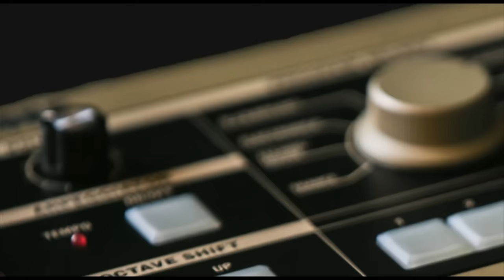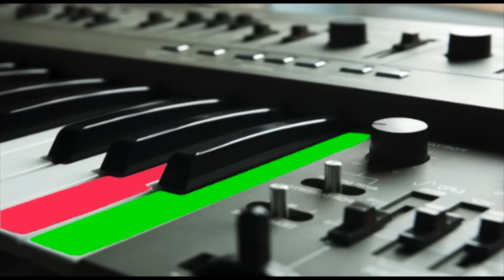Have You Ever Seen The Rain - Originally by Creedence C.R. - Belinda Carlisle - 80´s R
Originally by Creedence Clearwater Revival (1970)
Written by John Fogerty. Included in the album ‘Pendulum’. It reached #1 in Canada and #8 in the US. It has been included in multiple movies including ‘Philadelphia’, ‘Evan Almighty’ and ‘The Longest Yard’. Cover versions include: Bonnie Tyler, Spin Doctors, Cassandra Wilson, Héroes Del Silencio, Joan Jett, The Fray and Teenage Fanclub.

80s RE:COVERED is an ambitious project that brings back to the studio, the artists and producers who masterminded the most iconic hits of the decade, this time to record a classic song from any other era, produced in an 80’s style, carefully chosen by the artist for this album.
Every track is an exclusive and previously unreleased cover version!

• Kim Carnes, passionately delivers the classic Rolling Stones number ”Under My thumb”.
• Heaven 17 takes a unique spin on Elton John “Rocket Man”
• ABC delivers the most touching rendition on Radiohead “High and Dry”
• Wang Chung drives on to an angular version of Blur “Girls And Boys”.
• Kim Wilde brilliant version of “Love Will Keep Us Together “ from Captain & Tennille  will definitely bring the 80's rushing back to you.
• Belinda Carlisle, emotionally delivers in her unique style, a splendid cover of Credence “Have you ever seen the rain”.
• Johnny Hates Jazz takes Mr. Tambourine Man from Bob Dylan on a dreamlike outing.
• Samantha Fox shows an amazing vocal interpretation of Donna Summer “Hot Stuff”.
• Black delivers a poignant and wonderful rendition on Chris Isaak “Wicked Game”.
• China Crisis vocal melodies shine on the evergreen Carole King “It's Too Late”.
• Curiosity Killed The Cat adds their unique emotional warmth to the Doobie Brothers classic “Long Train Runnin'”
• Go West delivers a great upbeat danceable version of Killers classic “Human”

Their favorite songs, recorded in their distinct sound, to revive your passion.

80's Re:Covered

Welcome to the journey back.